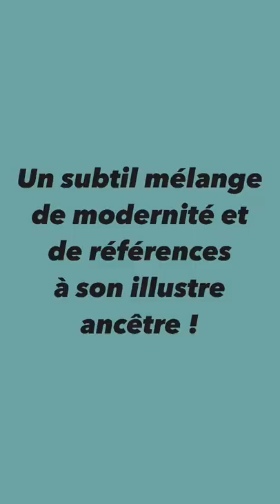Découverte aujourd’hui d’un exemplaire de pré-production du Volkswagen ID. Buzz ! Waouw !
Depuis le temps qu’on en parle… il arrive enfin !
Cet après-midi, j’ai eu l’occasion d’approcher un exemplaire de l’ID. Buzz de Volkswagen.

Premières impressions :
- il a une sacrée gueule !
- les références à son illustre ancêtre sont subtiles mais bien présentes
- l’intérieur est très spacieux et les sièges très confortables

Bref, il a tout pour plaire !

Son essai électrisant sur Charging Station, ce sera pour le mois de novembre. Patience donc…